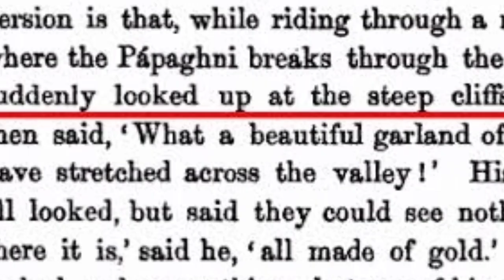Gandi Veeranjaneya Swamy Temple | Teerthayatra | ఇంగ్లీష్ దొరనే ఆక్షర్యానికి గురి చేసిన ప్రదేశం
Sri Veeranjaneya Temple or Gandi Kshetram is a Hindu temple situated at Gandi, a village in Kadapa District of Andhra pradesh in India. The temple is dedicated to Lord Anjaneya(Hanuman) who is referred to as Veeranjaneya in this temple.
And the temple located near by
pulivendla 24km
Idupulapaya is about 1km
kadapa around 50kms.

Temple Timings :All days - 6AM - 8PM.